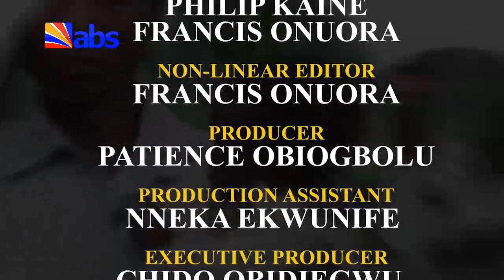Family Circle: Should Parents Choose Vocation For Their Children?